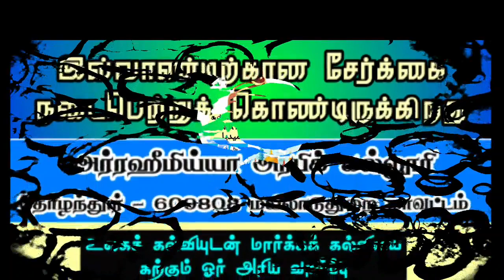பிரார்த்தனைகள் ஏற்கப்படும் நேரம் கேட்கும் சிறப்பு தமிழ் துஆ